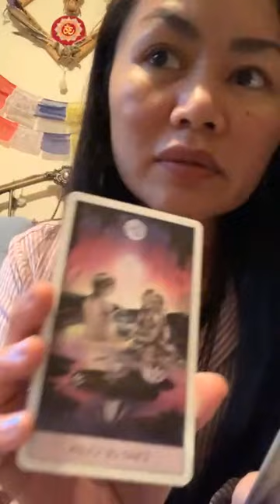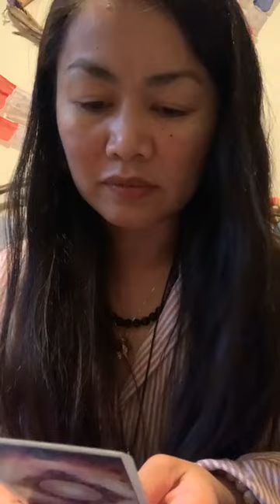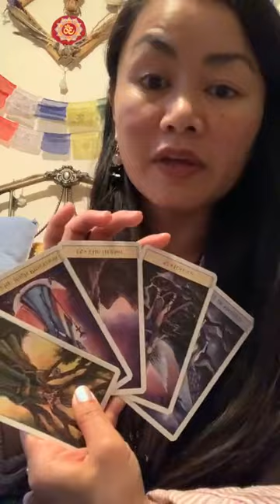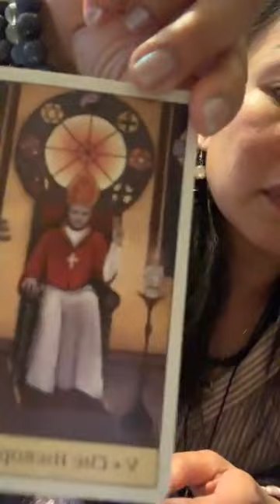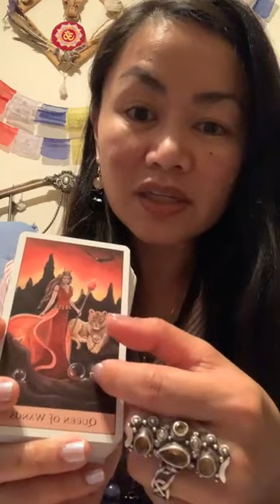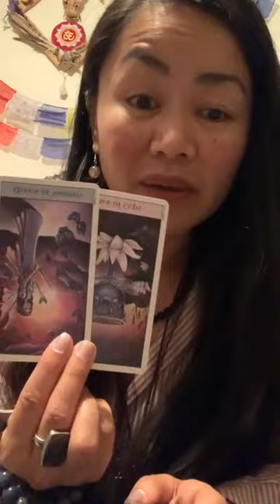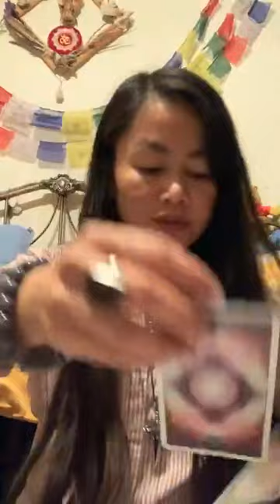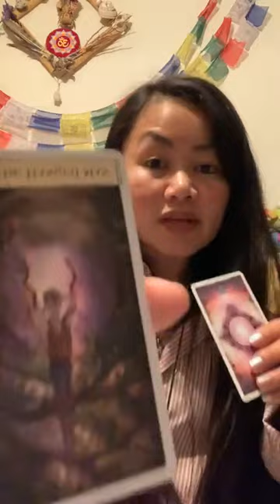May 30, 2023 | Eating (with) Crows; Breaking B(re)AD w Judas Priests 🥖🤘🏼🪄✨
From one of my IG posts. -No sync issues.  Making a Home for It here to add context/perspective to recent tonalities & topics.

Something suspicious abt the Aethers. 😏
The undercover love is bombing on us rn. It’s not a strategy this time. It’s accrediting its keepers. 💞
Being also self-identifying, this self-sustaining & self-fulfilling.
Now what a prophecy to bring from dream state to full on cognition.
I love it; this StrawberryMoon energy FullMoonInSagittarius. The booboos of whenever we’ve tripped up has managed to sink in as a firm nudge. There’s no real injury, just a slight sting of the earth & seeing how we Wolverine it up.
So straightforward w Sagittarius aims.
We hit it, but never quit it; that’s life & living it. 😉
Good Lord,
That’s Sweet, sweet Justice.
AngelNumbers #844 pm post time, #32, #110101 & #7351 full length.

▶️ Sweet Caroline | ​⁠@NeilDiamondOfficial
▶️ Georgia On My Mind | ​⁠@raycharlestv
▶️ I Got A Man
▶️ I Can Make You Dance
▶️ Mr Jones | ​⁠@CountingCrowsOfficial

6/16 added:
▶️ Electric Avenue | Eddy Grant

Again, Thank you to my Divine Crew for these 💞:
▶️ Stop Crying Your Heart Out | ​⁠@oasisinetofficial the Butterfly Effect
▶️ Had Enough | Jeremy Morris
▶️ Shawshank Redemption | Best Scene
▶️ Song To Say Goodbye | Placebo
▶️ Everything In Its Right Place | ​⁠@Radiohead
▶️ Delicate | ​⁠@atmospheresucks
▶️ Trail Blazer | ​⁠@HippieSabotage
▶️ Eternity | Gladiator
▶️ Show Me Love | Hundred Waters ft ​⁠@ChanceTheRapper (​⁠@Skrillex remix)
▶️ Telekinesis | Ghosts & Creatures
▶️ Do What U Feel | ​⁠@OfficialRedman
▶️ Immune To Danger
▶️ Shooting Arrows At The Sky | ​⁠@Santigold
▶️ Good Afternoon, Good Evening & Goodnight

💎 Healing

Referenced Read: May 28, 2023 | The Mush Pot & Hyperbolic Equations of The Afterlife; Extended Playback 📻✨⚠️TWarning

⏳TIMESTAMPS⌛️
0:00 Intro- Hustler’s Anthem; Pulling It Together
8:08 Weak or Sharp Points?
20:50 Crow(d) Control & Shiny Things
32:40 “Broughten” Brackets & Bulbs
39:49 Tip-O-The Tongue-Tied Phenomenon
45:10 Lotus Prowess & The Butterfly Effect
53:31 the Butter Knives Sword Fight 😄
54:50 Bananagrams

Using: CrystalVisionTarot &

My Objective: 🤜🏽💞✨🧬🤛🏼

I’m here T🧿🧿:
….🔮 for PrivateReadings

📬: The InnerWild
…for ✌🏼😊mail.